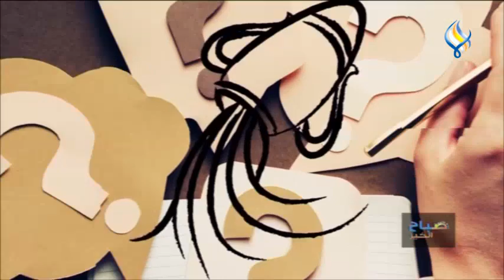حظك وتوقعات الأبراج مع نجلاء قباني 09-05-2022